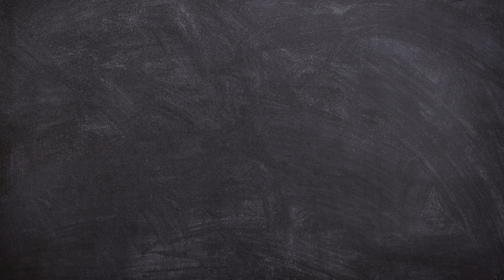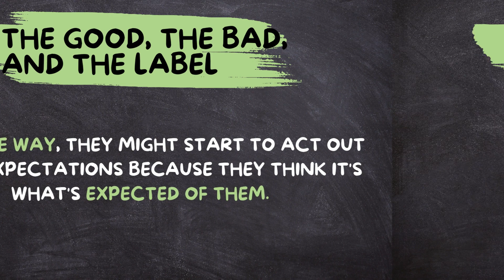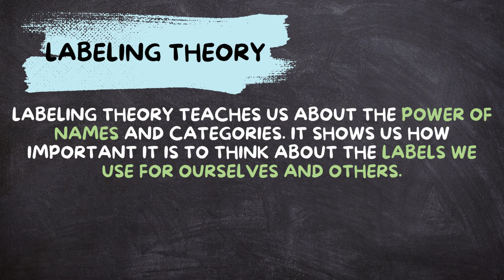Labeling Theory (Explained in 2 Minutes)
Labeling theory is a concept in sociology that explains how the identity and behavior of individuals may be determined or influenced by the terms used to describe or classify them. It suggests that when people are labeled by others in a certain way, especially negatively, they may be more likely to act in accordance with that label. This theory highlights the power of names and labels to shape social perceptions and personal identities.

P.S. While I'm a real teacher and I scripted this video, I used an AI voiceover because he's got a far better voice than I do :)